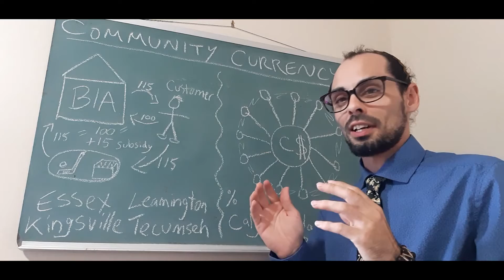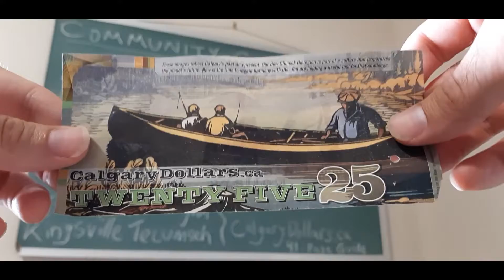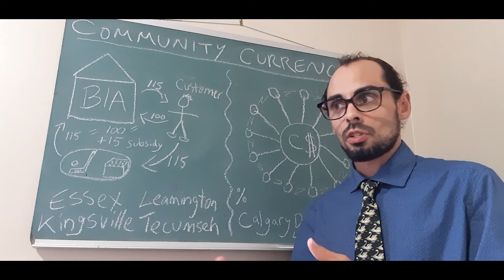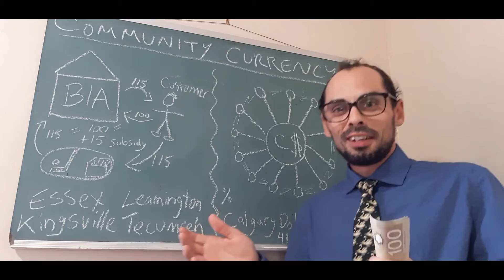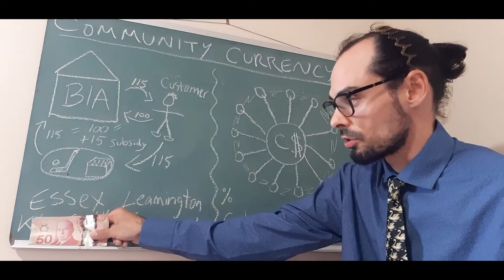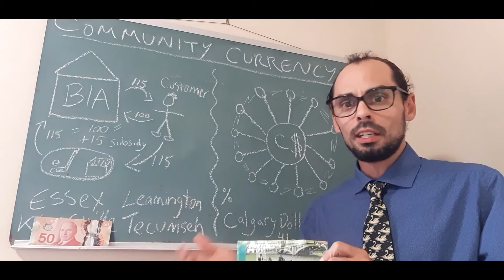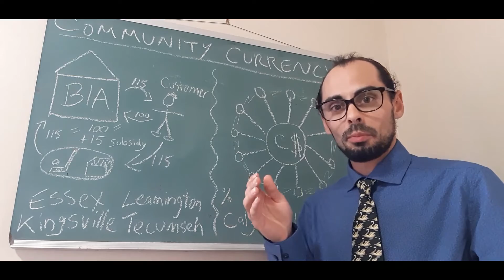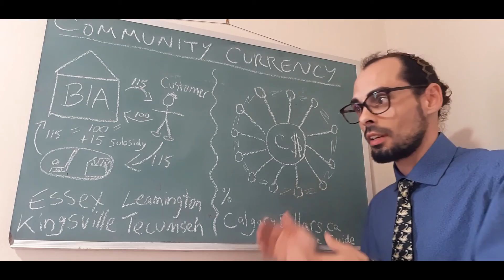How_To_Save_Main_Street_AndrewGeorge_CampaignVideo_011_FederalElection_2021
Change your Money, Change the World...

for all of Andrew's campaign videos

Wave if you see me in person;
or find me online elsewhere:

for environmentalism, family values & bhakti yoga videos

for all 50+ Essex
all the insects that you love, with all the songs you know

Tweet @Dharma_Gardener